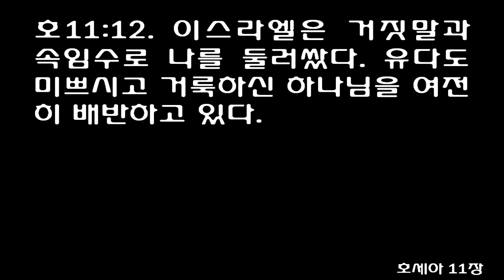호세아 11장 (쉬운성경) Hosea 11 [I will return them to their homes, declares the Lord] Eng.Sub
When Israel was a child, I loved him,
    and out of Egypt I called my son.
2 The more they were called,
    the more they went away;
they kept sacrificing to the Baals
    and burning offerings to idols.

3 Yet it was I who taught Ephraim to walk;
    I took them up by their arms,
    but they did not know that I healed them.
4 I led them with cords of kindness,[a]
    with the bands of love,
and I became to them as one who eases the yoke on their jaws,
    and I bent down to them and fed them.

5 They shall not[b] return to the land of Egypt,
    but Assyria shall be their king,
    because they have refused to return to me.
6 The sword shall rage against their cities,
    consume the bars of their gates,
    and devour them because of their own counsels.
7 My people are bent on turning away from me,
    and though they call out to the Most High,
    he shall not raise them up at all.

8 How can I give you up, O Ephraim?
    How can I hand you over, O Israel?
How can I make you like Admah?
    How can I treat you like Zeboiim?
My heart recoils within me;
    my compassion grows warm and tender.
9 I will not execute my burning anger;
    I will not again destroy Ephraim;
for I am God and not a man,
    the Holy One in your midst,
    and I will not come in wrath.[c]

10 They shall go after the Lord;
    he will roar like a lion;
when he roars,
    his children shall come trembling from the west;
11 they shall come trembling like birds from Egypt,
    and like doves from the land of Assyria,
    and I will return them to their homes, declares the Lord.
12 [d] Ephraim has surrounded me with lies,
    and the house of Israel with deceit,
but Judah still walks with God
    and is faithful to the Holy One.

Footnotes:
Hosea 11:4 Or humaneness; Hebrew man
Hosea 11:5 Or surely
Hosea 11:9 Or into the city
Hosea 11:12 Ch 12:1 in Hebrew
이스라엘을 향한 하나님의 사랑
[호]11:1 "이스라엘이 어린아이였을 때에 내가 그를 내 아들처럼 사랑하여 이집트에서 불러 냈다.
[호]11:2 그러나 내가 부르면 부를수록 이스라엘 백성은 내게서 더 멀어졌다. 그들은 바알에게 희생 제물을 바치며, 우상들에게 향을 피웠다.
[호]11:3 이스라엘에게 걸음마를 가르쳐 준 이도 나요, 품에 안아 준 이도 나다. 내가 그들을 치료해 주었으나 그들은 깨닫지 못했다.
[호]11:4 내가 사람의 줄, 곧 사랑의 줄로 그들을 이끌었고 그들의 목에서 멍에를 벗겨 주었다. 몸을 굽혀 그들을 먹여 주었다.
[호]11:5 이스라엘 백성은 이집트에서처럼 다시 포로가 될 것이다. 앗시리아 왕이 그들의 왕이 될 텐데, 이는 그들이 하나님께 돌아오지 않았기 때문이다.
[호]11:6 전쟁이 이스라엘의 성들을 휩쓸 것이다. 그들의 계획이 악하므로, 전쟁이 그들을 멸망시킬 것이다.
[호]11:7 내 백성이 내게서 등을 돌리기로 작정했다. 그들이 나를 부르지만 아무도 나를 진정으로 존경하지는 않는다.
[호]11:8 이스라엘아, 내가 어찌 너를 버리겠느냐? 내가 어찌 너를 남에게 넘겨 주겠느냐? 내가 어찌 너를 아드마처럼 만들며, 내가 어찌 너를 스보임처럼 만들겠느냐? 너 때문에 내 가슴이 뛰고, 너를 불쌍히 여기는 마음이 불붙는 듯 하구나.
[호]11:9 내 진노로 너를 심판하지 않겠고, 다시는 이스라엘을 멸망시키지 않으리니 그것은 나는 사람이 아니요, 하나님이기 때문이다. 나는 너희 가운데 있는 거룩한 자이니 내가 진노함으로 너희에게 나아가지 않겠다.
[호]11:10 사자가 그 새끼를 부르듯이, 나 여호와가 내 백성을 부르겠다. 그러면 서쪽에서 내 자녀가 급히 달려와 나를 따를 것이다.
[호]11:11 그들이 이집트에서 새같이 떨며 오고 앗시리아에서 비둘기같이 올 것이다. 내가 그들을 그 고향에서 다시 살게 해 주겠다. 나 여호와의 말이다."
  주님께서 이스라엘을 꾸짖으시다
[호]11:12 이스라엘은 거짓말과 속임수로 나를 둘러쌌다. 유다도 미쁘시고 거룩하신 하나님을 여전히 배반하고 있다.